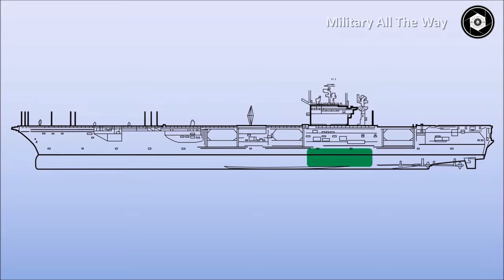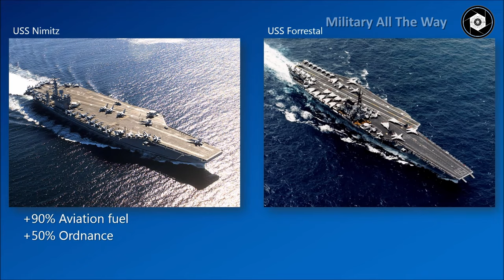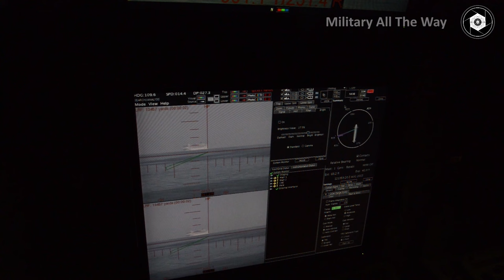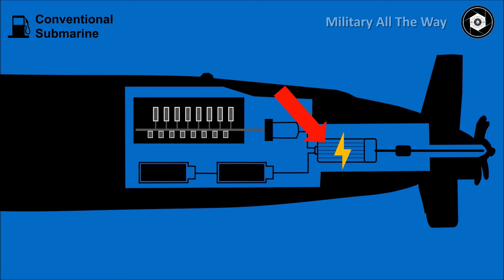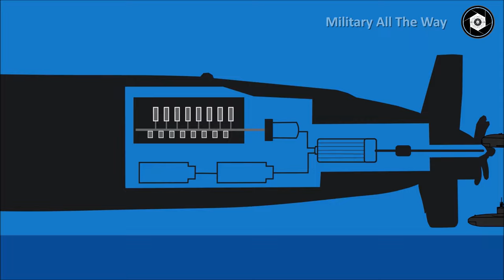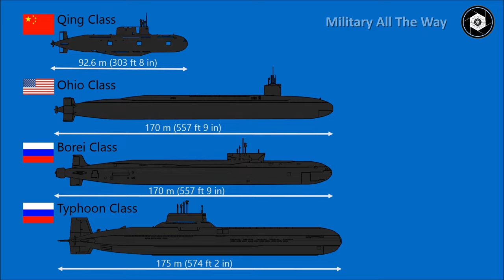Why Nuclear Submarines are Extremely Scary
Aircraft carriers and submarines are the most expensive, sophisticated weapons a nation can possess in its arsenal. Nowadays, navies use both nuclear and conventional propulsion systems for submarines and aircraft carriers, meaning that they use nuclear reactors, or fossil fuel in order to generate power for propulsion and operation of on-board equipment.

But why some of the most powerful navies in the world choose to have nuclear powered submarines and aircraft carriers?

00:00 Intro Carriers and Submarines
01:14 Nuclear Aircraft Carriers
03:20 Nuclear Submarines
07:30 Nuclear Propulsion's Downsides
08:28 Charles de Gaulle
09:18 Decommissioning Nuclear Powered Vessels
10:27 The Role Of Carriers and Subs